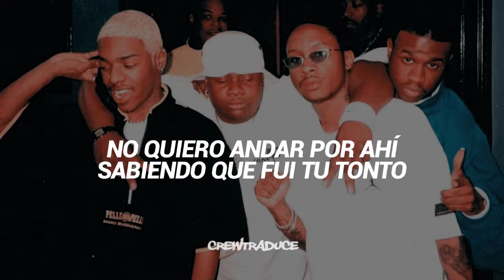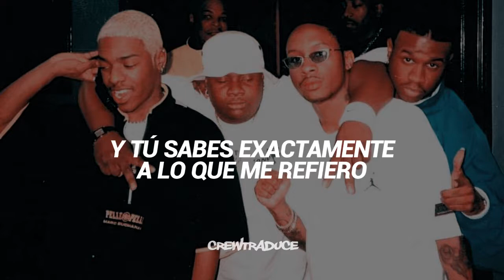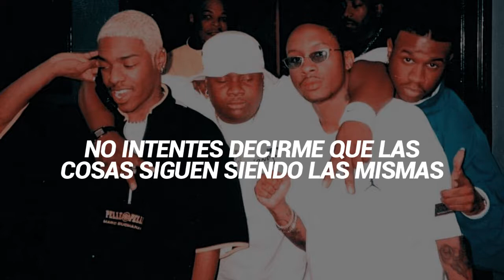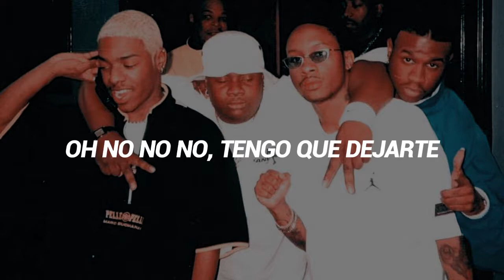Dru Hill - In My Bed (Subtitulado Español)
• "La traducción NO esta hecha literalmente, eso quiere decir que puede haber sido modificada con palabras nuevas o con sinónimos para así lograr una adaptación que tenga sentido al español."

Información:
- Track: In My Bed
- Artista(s): Dru Hill
- Álbum: Dru Hill
- Año: 1996
© The Island Def Jam Music Group